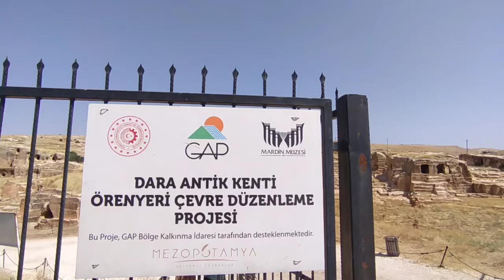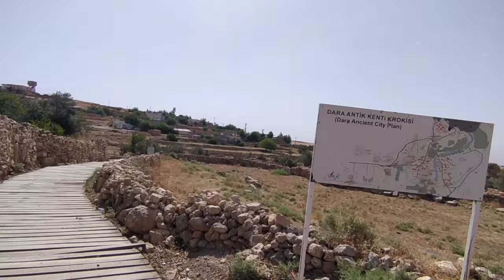dara antik kenti Mardin'de gezilecek görülmesi gereken yerler